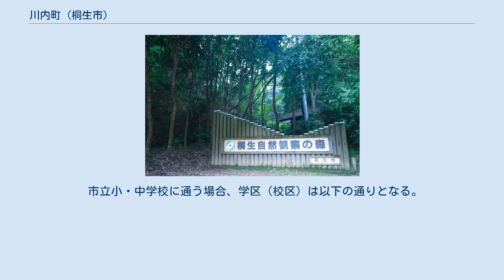川内町 (桐生市)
日本 」 群馬県 」 桐生市 」 川内町 川内町（かわうちちょう）は、群馬県桐生市の町名である。
川内町一丁目から川内町五丁目が設置されている。
 桐生市の中西部に位置する。
旧川内村から高津戸の一部（現在のみどり市大間々町高津戸）を除いた地区にあたり、桐生市第十六区に属する。
東北部は梅田町に、東部は宮本町・堤町に、南部は渡良瀬川を境として相生町に、西部はみどり市大間々町高津戸・大間々町長尾根に、北部は大間々町小平にそれぞれ接する。
 南を渡良瀬川、三方を足尾山地の山々に囲まれている。
鳴神山、吾妻山などが連なり、渡良瀬川の支流である山田川や小倉川が南に流れる。
群馬県道338号駒形大間々線によってみどり市大間々町高津戸に、群馬県道342号川内堤線によって堤町に、渡良瀬川に架かる相川橋によって相生町と結ばれている。
 4丁目のみ信号が存在しない。
 山田川の上流は、かつて仁田山と呼ばれ仁田山紬の産地として知られた。
山田郡仁田山村は現在の川内町五丁目の一部にあたり、白滝姫伝説で知られる白滝神社がある。
 仁田山村は、1598年（慶長3年）に上仁田山村、中仁田山村、下仁田山村に分かれ、1873年（明治6年）に上仁田山村、中仁田山村、下仁田山村、名久木村が合併して山田村となり、1889年（明治22年）4月1日に東小倉村、西小倉村、須永村、高津戸村、山田村が合併して川内村となる。
 1954年（昭和29年）10月1日に川内村の一部が桐生市に編入したことで、新たに「川内町」となった。
 2017年（平成29年）8月31日現在の世帯数と人口は以下の通りである。